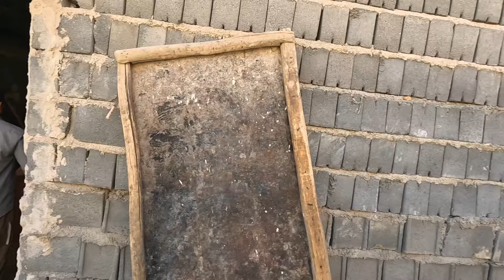Nomadic life: family unity and solidarity in Ashaghi village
The life of nomads: family unity and solidarity in Ashaghi village. Despite her many problems, Zari Gol does not give up on life, and as I see, she is trying every day to establish a healthy life for  Zari Gol has forgotten the memories of his bitter past and is looking to start an attractive life with you, dear viewers.